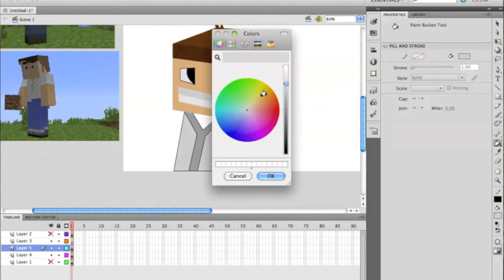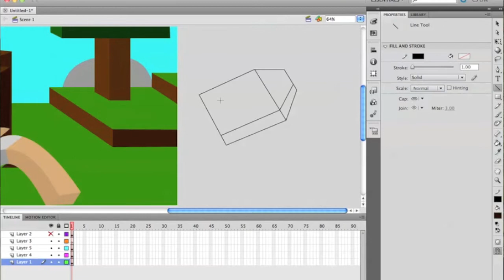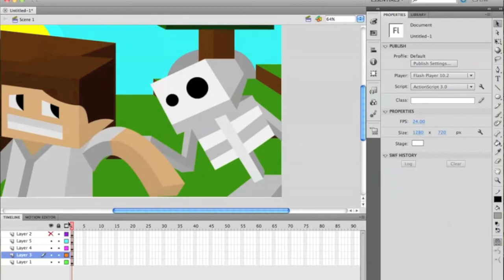SpitArt: DigBuildLive Episode 2 Speedart!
Enjoy this speedart of episode two of DigBuildLive!